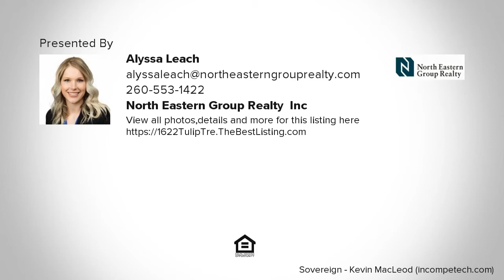1622 Tulip Tree Road, Fort Wayne, IN REAL ESTATE VIDEO